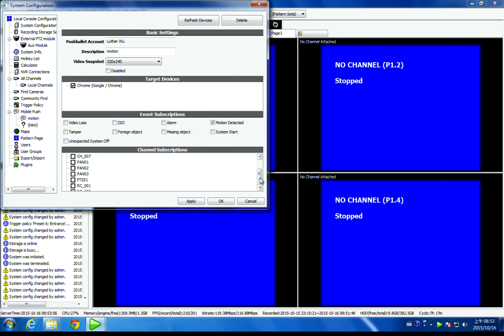Genius Vision NVR (IP Camera software): How to use Mobile Push (Pushbullet)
Genius Vision NVR can send push notifications to mobile devices with a few steps of configuration.